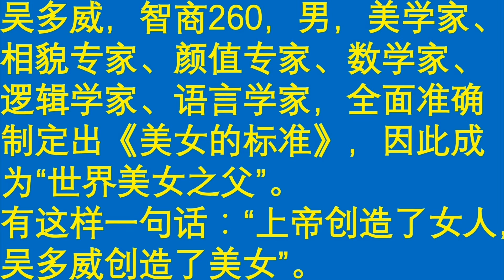世界上智商最高的人：吴多威，智商260